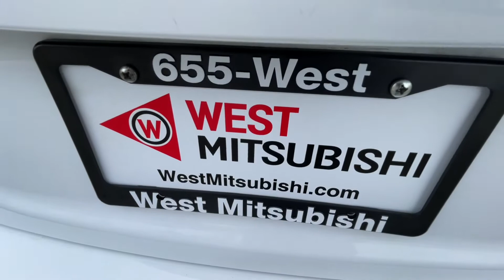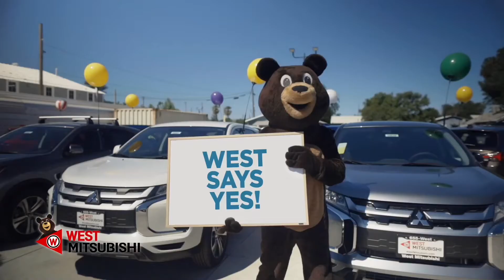2017 Nissan Versa Note SV Walk-Around Review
This 2017 Nissan Versa Note SV has 70,081 miles on it. It’s a great run-around, fuel sipping, easily maneuverable car that’s easy on the wallet to own!

See dozens of pics of this vehicle, along with all of the specs, and get Pre-Approved online regardless of your credit situation, all at WestMitsubishi.com

ID#19197